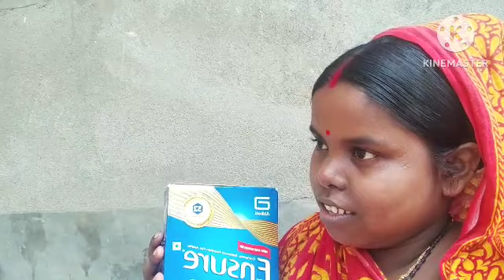শাশুড়ি বৌমা সকালে কাঁঠাল নিয়ে বসে পড়েছি/সোনাপাপা কী করতে বলল সবাইকেbanglavlog